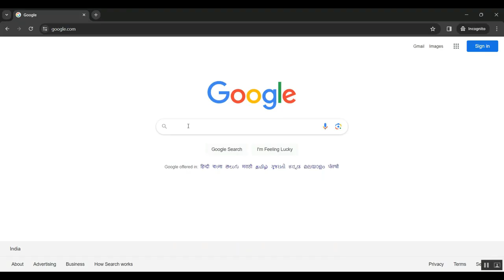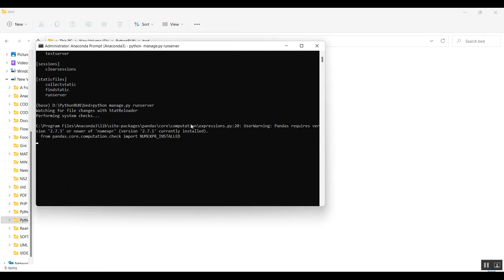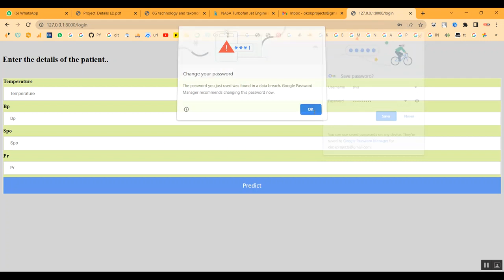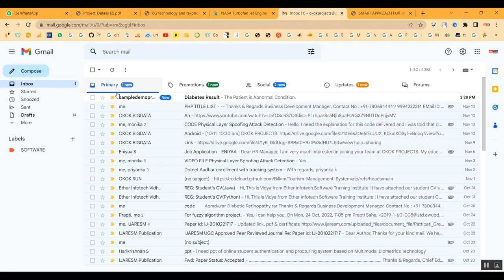Human Fatty Liver Volume Measurement Device Using Nano Graphene Polyvinyl Sensor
IEEE PROJECTS 2024 TITLE LIST

* Complete Source Code
* Complete Documentation
* Complete Presentation Slides
* Flow Diagram
* Database File or Dataset
* Screenshots
* Execution Procedure
* Video Tutorials
* Supporting Softwares

Support Specialization
* 24/7 Support
* Ticketing System
* Voice Conference
* Video On Demand
* Remote Connectivity
* Document Customization